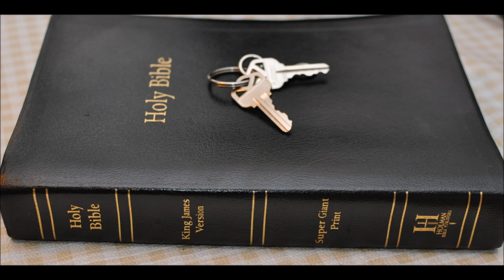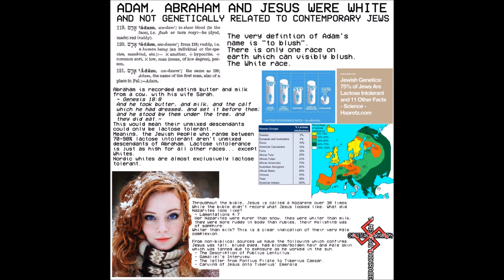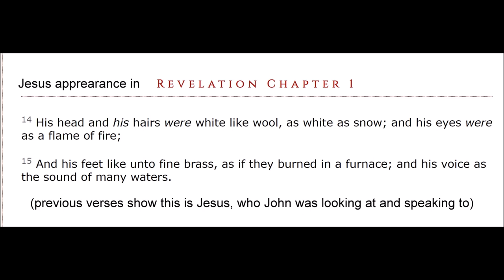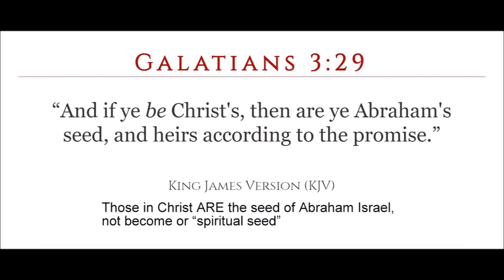Judah 24 Saxons: Sons of Isaac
Who are the lost tribes of Israel?